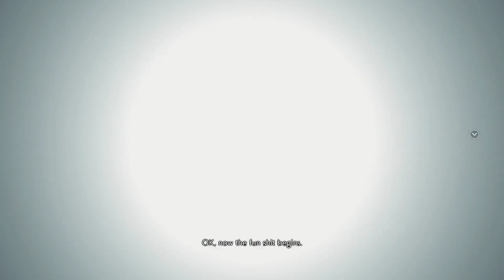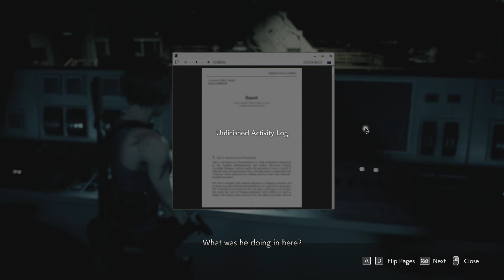Resident Evil 3 Remake GamePlay (3/4)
Welcome to EliteJimbo's Channel

PC Specs :
GPU : Zotac 1080TI Extreme AMP Edition ( Zotac )
CPU : AMD Ryzen 9 3900x ( AMD )
RAM : 32GB DDR4 3200Mhz Corsair RGB ( Corsair )
MB : x570 Asrock Steel legend ( Asrock )
CASE : EVGA DG-76 ( EVGA )
PSU : Corsair 850m Fully Modular ( Corsair )
COOLER : EVGA 280mm AIO ( EVGA )
RECORDING : Nvidia Shadow play ( Nvidia )